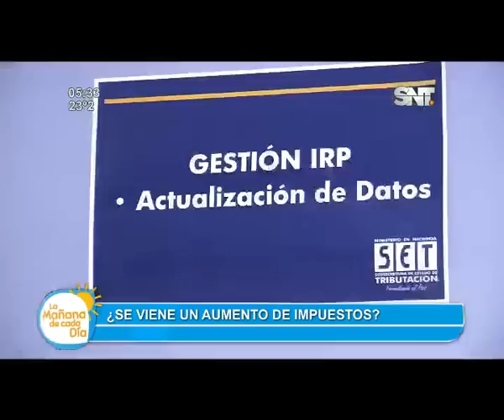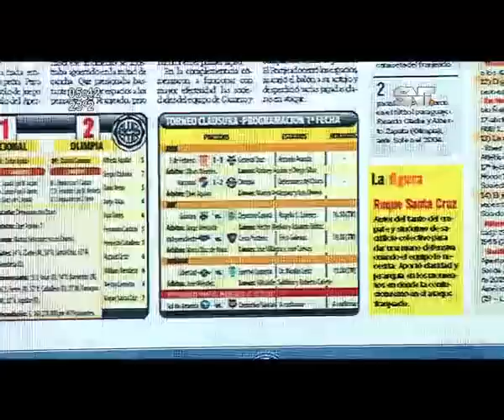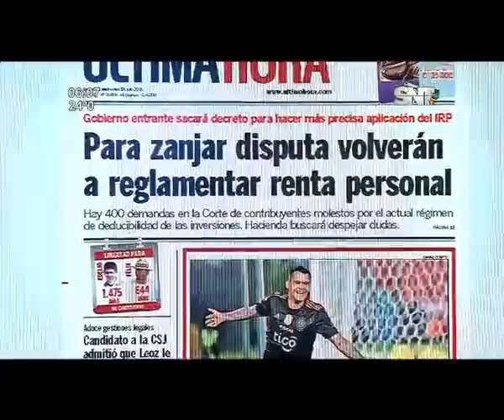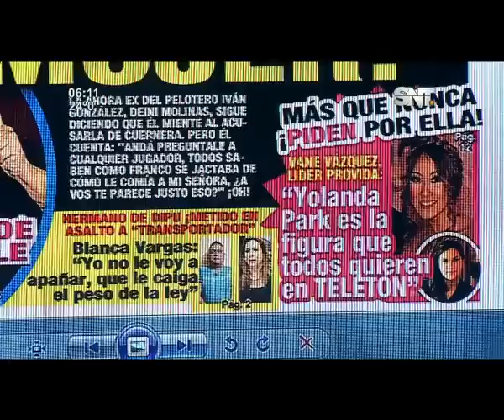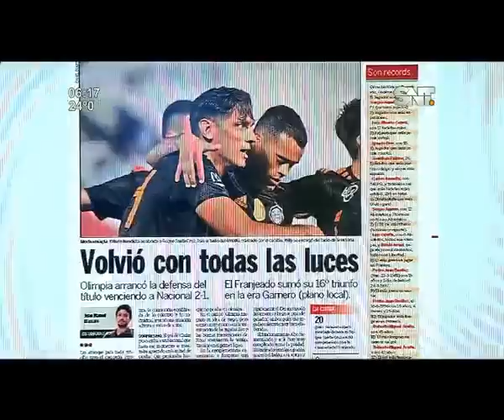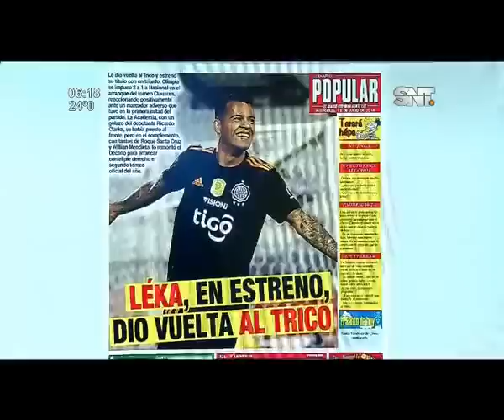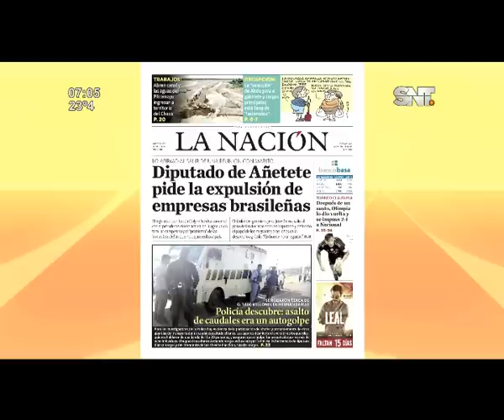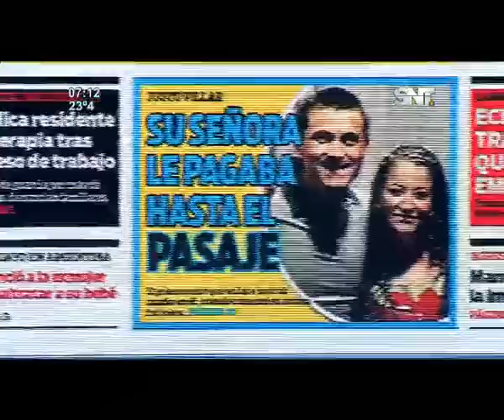La Mañana de cada Día: Programa del 18 de julio 2018